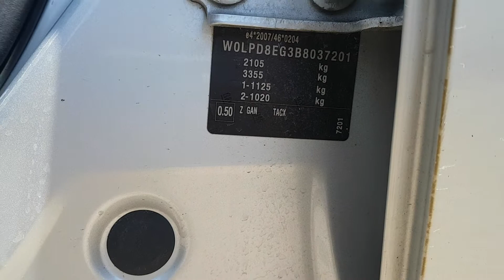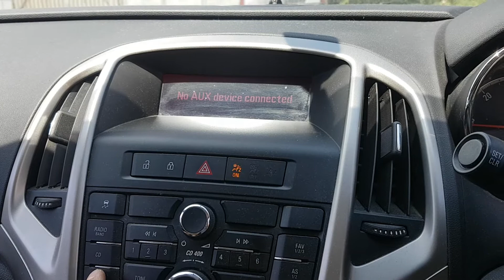Opel Astra J Break Combi Variant Sport Tourer 81KW 1.7 CDTI 110CP A17DTJ A17DTR Cod Culoare Z GAN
Prezentare Opel Astra J 1.7 CDTI 81KW 110CP A17DTJ / A17DT VIN WOLPD8EG3B8037201, Cod Culoare Z GAN.